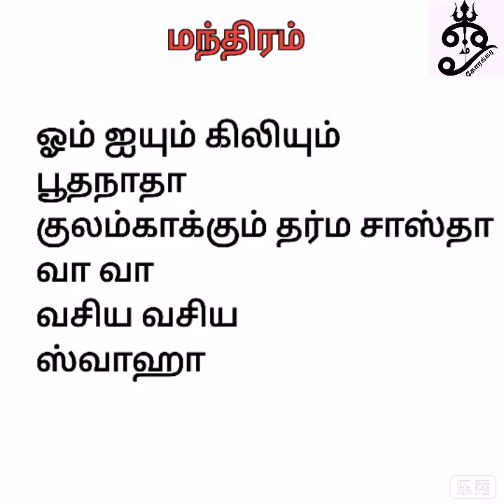உங்கள் வம்சத்தை கவசமாய் காக்கும் அய்யனார் வசியம்